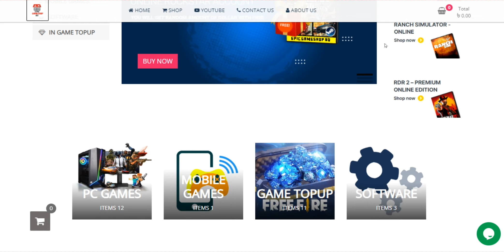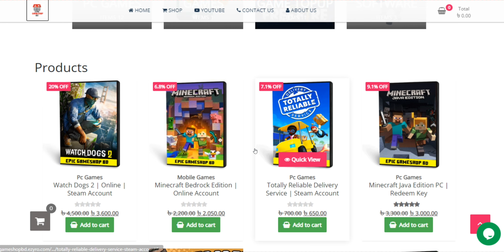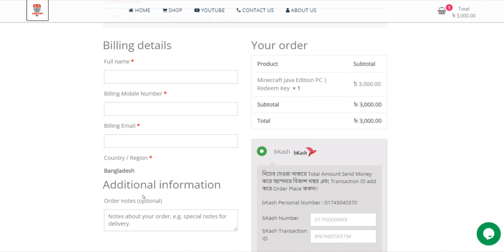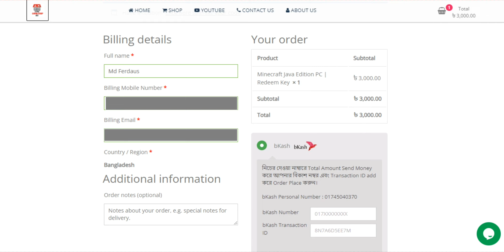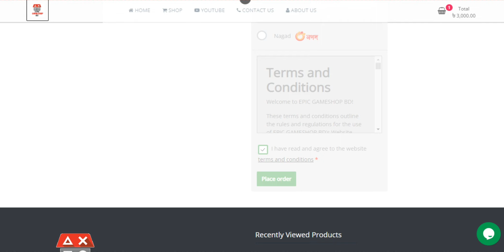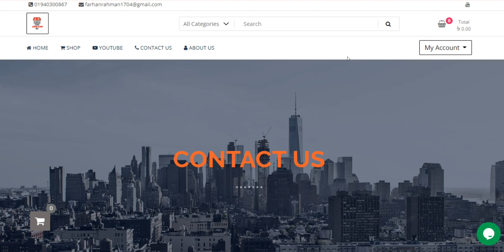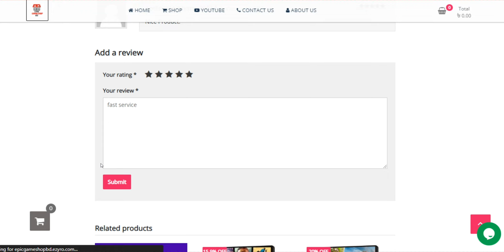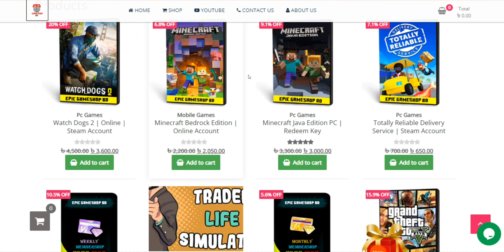কিভাবে Minecraft , GTA V এর মত PC Games bKash বা Nagad দিয়ে কিনবেন ? | Epic GameShop BD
Thanks For Your Valuable Time Guys💙💚

Bonobash